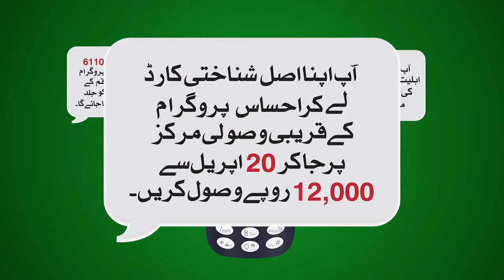Ghareeb ka ihsas imran khan k janib se kya gya wada pora